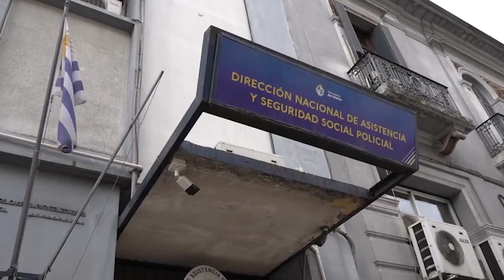Ministro Heber participó del 48º aniversario de la DNASSP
En la ceremonia se destacó que en lo que va del período se entregaron más de 2.500 subsidios y préstamos para la atención de diversas situaciones de las familias beneficiarias.